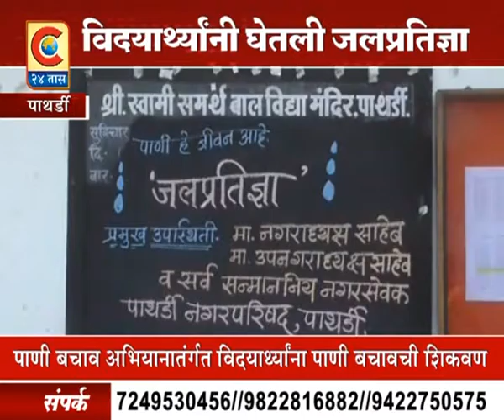पाथर्डी- विद्यार्थ्यांनी घेतली जलप्रतिद्न्या